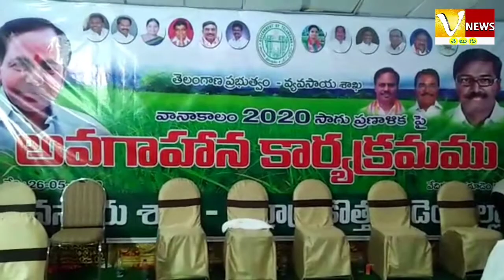వానకాలం సాగు 2020 ప్రణాళిక సమావేశానికి అధికారులతో హాజరైన రోడ్డు రవాణా శాఖ మంత్రి పువ్వాడ అజయ్ కుమార్